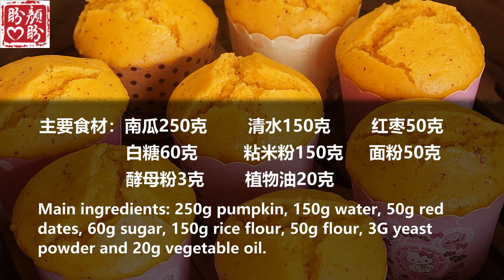Pumpkin jujube rice cake。健康美味的南瓜紅棗米發糕，鬆軟香甜，做法非常簡單！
超好吃，健康又美味的南瓜紅棗米發糕，鬆軟香甜，做法非常的簡單！
主要食材：南瓜250克，清水150克，紅棗50克，白糖60克，粘米粉150克，麵粉50克，酵母粉3克，植物油20克。
Super delicious, healthy and delicious pumpkin jujube rice cake, soft and sweet, the method is very simple!
Main ingredients: 250g pumpkin, 150g water, 50g red dates, 60g sugar, 150g rice flour, 50g flour, 3G yeast powder and 20g vegetable oil.